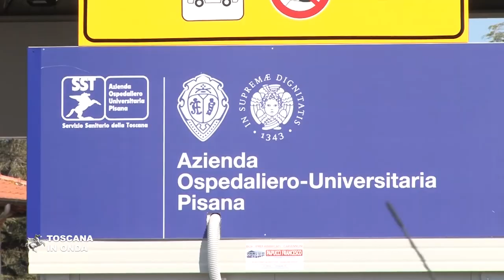Plasmaterapia, il modello toscano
L'Agenzia italiana per il farmaco e l'Istituto superiore di sanità hanno scelto di proporre per la sperimentazione della plasmaterapia per la cura del Covid-19 il protocollo toscano di indagine sviluppato dal Reparto malattie infettive dell'Azienda ospedaliero universitaria di Pisa diretto dal professor Francesco Menichetti, che sarà anche Principal Investigator del nuovo studio che utilizza siero iperimmune da donatori convalescenti. Il protocollo toscano aveva già ricevuto le adesioni delle Regioni Lazio. Campania, Marche ed Umbria e l'arruolamento dei primi pazienti guariti disponibili alla donazione di plasma è iniziato l'undici aprile scorso. La sperimentazione nazionale riceverà la validazione di Aifa e l'approvazione da parte del Comitato etico dell'Istituto Nazionale Malattie Infettive Spallanzani e diventerà utilizzabile da tutti i centri aderenti. La notizia